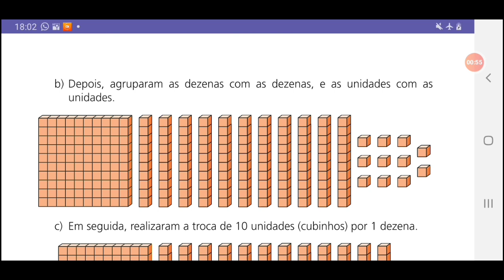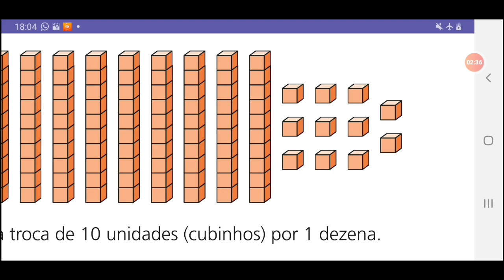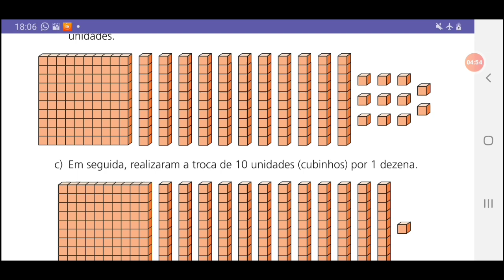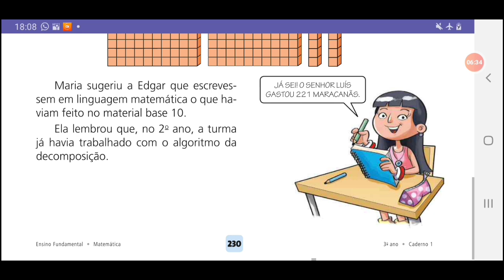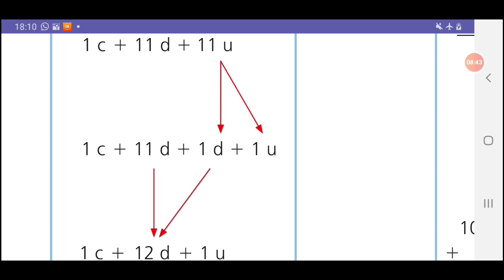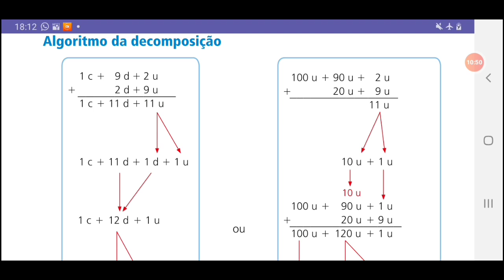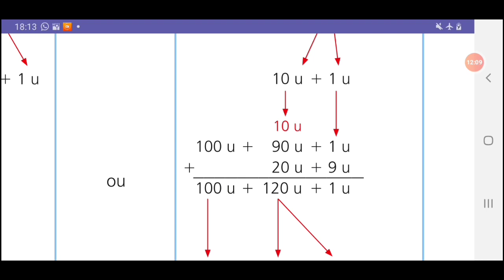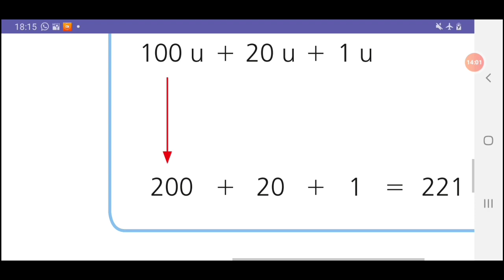Aula de matemática páginas 230 e 231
Ana Raisa